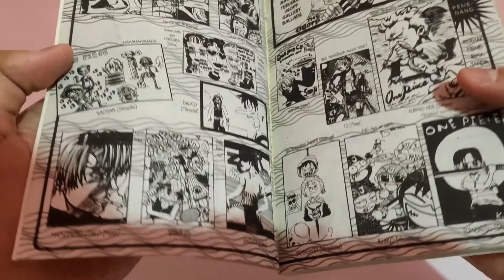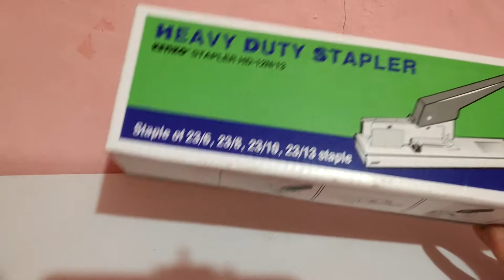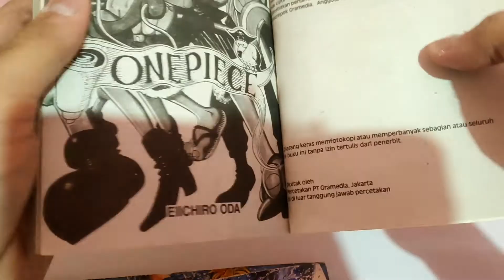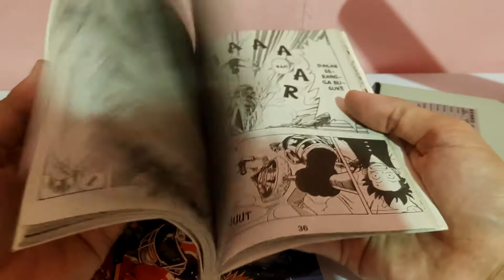Cara Staples Buku Komik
Awalnya beli buku-buku bekas itu aku takut kalo kertasnya ada yang copot, jadi aku cari cara untuk menstaples buku komiknya agar makin awet dan gak perlu khawatir lagi kalo beli komik-komik bekas. Semoga tips ini membantu yo. wkwk

Channel ini telah berganti nama dari Mahasiswa Biasa/Rumahan menjadi UndeTech